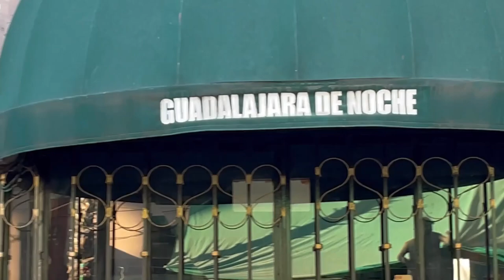El Capo de Capos - Carmelo Reyes | Cien Caras - Leyendas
Nos sentimos orgullosos de ser de las pocas personas que tienen la suerte de visitar al Capo de capos en su rancho, Carmelo Reyes nos abre las puertas y nos deja entrar para platicar con él sobre su vida.

Pero no solo nos quedamos con las palabras del Capo, sus amigos de infancia y familiares cuentan su versión de la vida de Cien Caras.

Recuerda que si quieres adquirir algún artículo oficial de Cien Caras debe ser por medio de sus hijos.